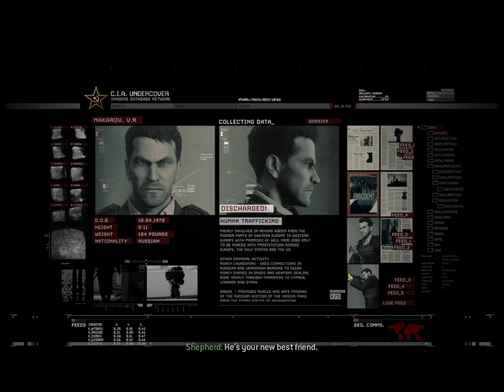cod mw2 remastered no russian low quality